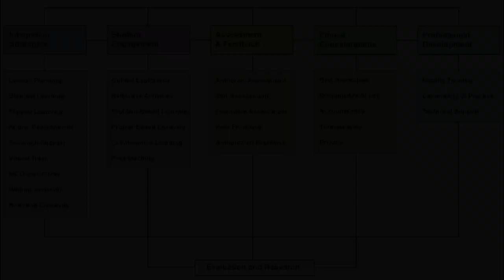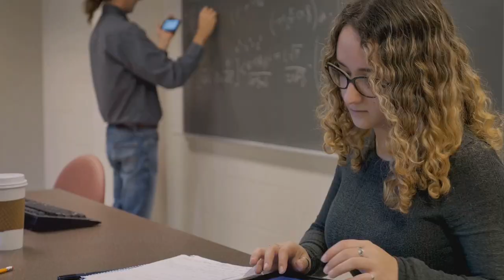A Comprehensive Framework for ChatGPT Integration in Teaching and Learning in Higher Education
As Artificial Intelligence (AI) technologies advance, their potential for disrupting and transforming educational practices becomes increasingly evident. This paper presents a comprehensive framework for integrating ChatGPT, an AI language model, in teaching and learning settings within the higher education sector. The framework aims to enhance student engagement, foster critical thinking skills, and promote personalised learning experiences mediated by ChatGPT. It addresses integration strategies, student engagement, assessment and feedback, ethical considerations, professional development and evaluation and research. The framework features the importance of leveraging ChatGPT as a technology proxy to empower educators and students to pursue knowledge and further develop digital literacy skills. By utilising this comprehensive framework, educators can unveil the power of ChatGPT to create dynamic and engaging learning environments that foster intellectual growth and prepare students for future technological disruptions of the digital age.

Download the full paper:
Reyna, J. (2023). AI in the Classroom: A Comprehensive Framework for ChatGPT Integration in Teaching and Learning in Higher Education. Published on 12th June 2023.